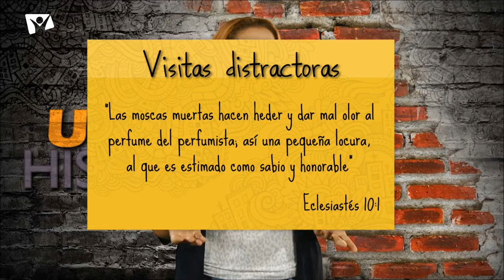Un día histórico - 27 Noviembre - Visitas distractoras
“Las moscas muertas hacen heder y dar mal olor al perfume del perfumista; así una pequeña locura, al que es estimado como sabio y honorable” (Eclesiastés 10:1).